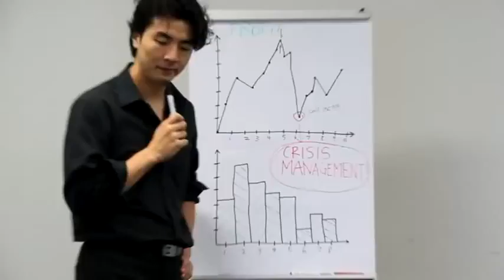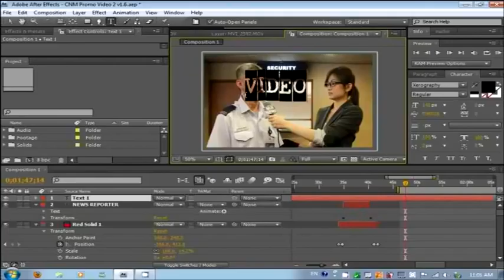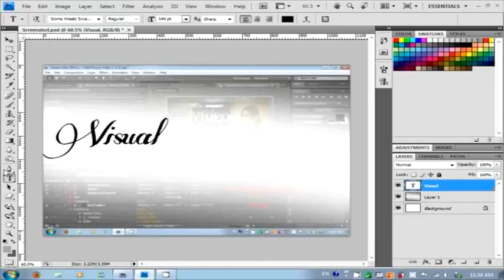WHAT THE CNM - PROMO VIDEO (NM3208)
THIS VIDEO INTRODUCES THE DIFFERENT COURSES OFFERED BY COMMUNICATIONS AND NEW MEDIA IN THE NATIONAL UNIVERSITY OF SINGAPORE (NUS).

Proudly produced by Jeremy Koh, Kan Lau and Esther Beh as part of the module NM3208 for academic purposes.